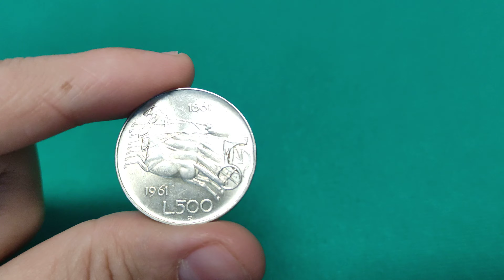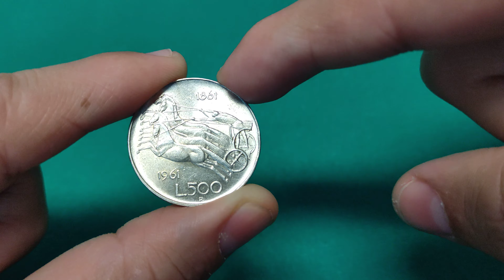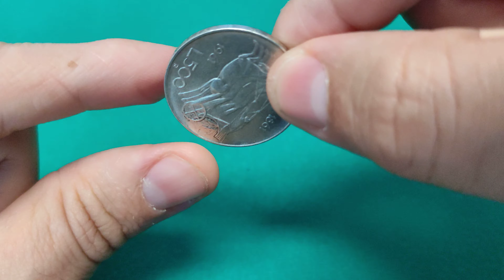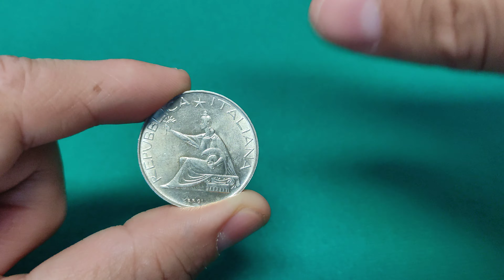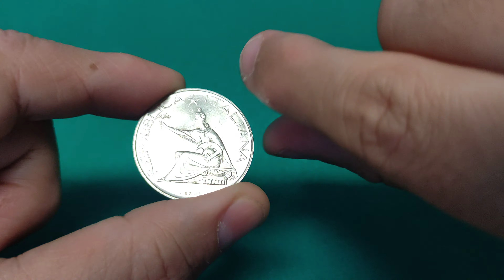500 Lire Centenario dell'Unità d'Italia - Quanto Vale? Valore della Moneta d'Argento 1861 1961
Nel 1961 l'Unità di Italia festeggiava i suoi primi 100 anni e per tale motivo fu coniata una moneta commemorativa da 500 Lire dedicata proprio a questo evento.

Sulla moneta sono riportate le date 1861 e 1961, ma in realtà la moneta è stata coniata anche nel 1962 e nel 1963.

Il tondello della moneta è il classico delle altre 500 Lire in argento italiane e pertanto pesa 11 grammi ed è in argento 835.

Moneta a mio gusto molto bella, con una Quadriga e Auriga da un lato, con l'Italia Turrita dall'altro.

Vediamo come è fatta la moneta e parliamo anche di tiratura e del suo valore.